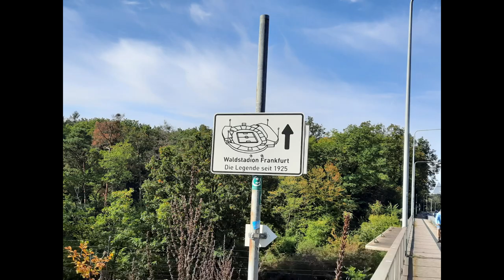Fuchs-Park-Fieber: Ein Besuch beim FC Eintracht Bamberg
Herzlich Willkommen auf meinem Kanal! In diesem Video nehme ich Euch mit auf ein spannendes Abenteuer zum Fuchs-Park-Stadion in Bamberg. Hier spielt die legendäre Mannschaft der Domreiter, der FC Eintracht Bamberg, ihre packenden Heimspiele in der Regionalliga Bayern.

Die Geschichte des Vereins ist aufregend: 2006 fusionierten die traditionsreichen Klubs FC 01 Bamberg und TSV Eintracht Bamberg zum 1. FC Eintracht Bamberg. Doch 2010 stand der Verein vor einer großen Herausforderung und musste Insolvenz anmelden. Doch die Leidenschaft für den Sport lebt weiter! Um das Erbe zu sichern, wurde der FC Eintracht Bamberg 2010 neu gegründet.

Teilt in den Kommentaren Eure eigenen Erlebnisse im Fuchs-Park-Stadion oder Eure liebsten Momente mit den Domreitern. Ich kann es kaum erwarten, Eure Geschichten zu lesen!

Besuchtes Spiel: FC Eintracht Bamberg - SpVgg Hankofen-Hailing 2:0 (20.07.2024)